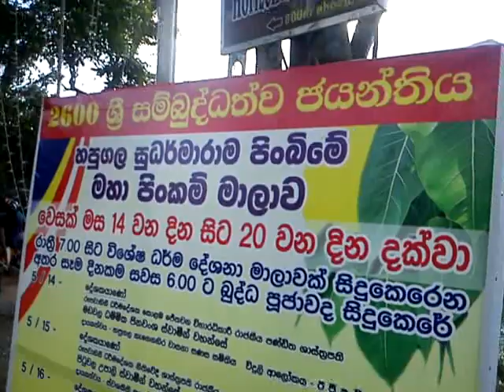Hapugala Dharmarama Perahera 7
prabodha